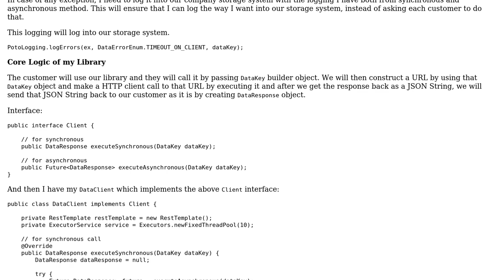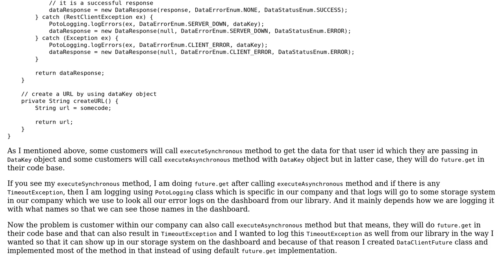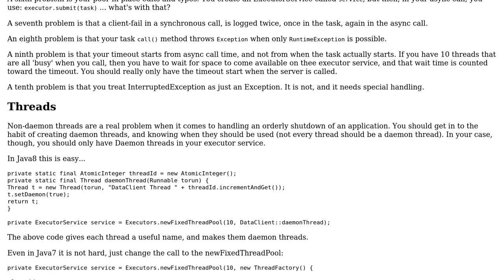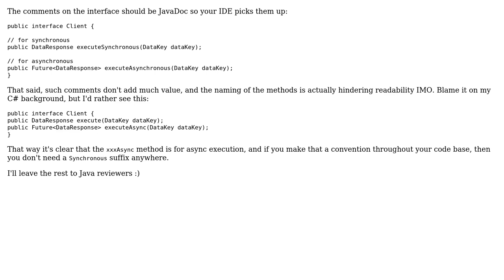Code Review: Having sync and async methods by implementing future interface (2 Solutions!!)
Code Review: Having sync and async methods by implementing future interface

With thanks & praise to God, and with thanks to the many people who have made this project possible! | Content (except music & images) licensed under CC BY-SA | Music | Images & others | With thanks to user rolfl user Mathieu Guindon user Jamal user david and the Stack Exchange Network Trademarks are property of their respective owners. You are responsible for your own actions.